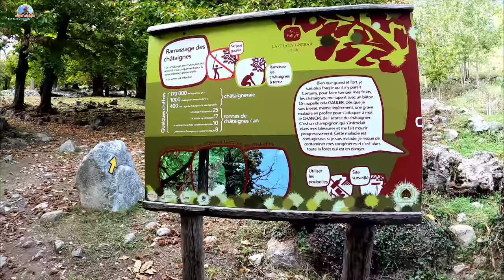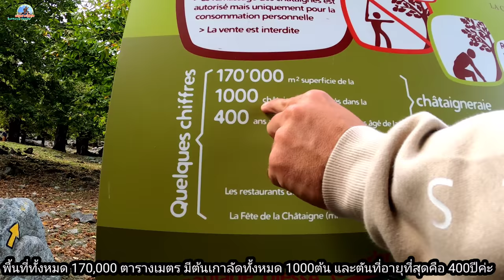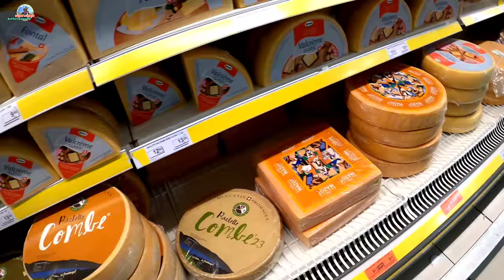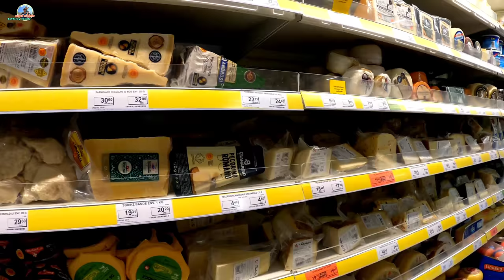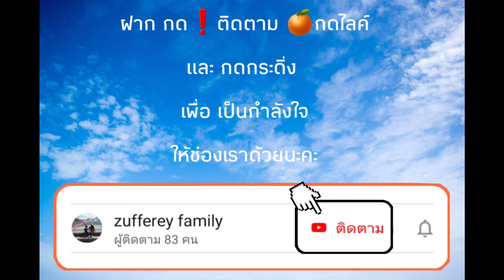🌰ep411ออกจากป่าเกาลัด มุ่งตรงไปซื้อชีส แฮมแห้ง ไปกินกับเกาลัด | พี่เอมม่าทำท่านี้เพื่อ fc เลยนะคะ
หลังจากไลฟ์เสร็จแม่แอร์กับพ่อมัชก็แวะร้านค้าซื้อชีส ซื้อแฮมแห้งเอาไปกินกับเกาลัดอบ ในแบบที่คนสวิสกินกันค่ะ